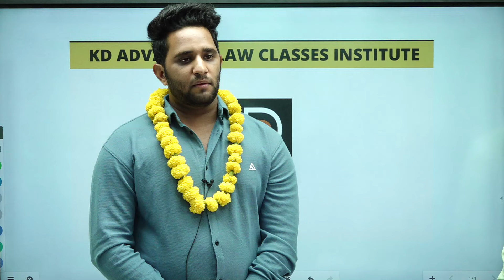Success story of RJS TISHAN JANGID (Rank- 222) |Strategy For Rajasthan Judicial Exam | KDALC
TISHAN JANGID has got 222 rank in RJS-2024. We extend our heartiest congratulations to TISHAN JANGID on this great achievement and are gratified to have been a part of his journey to success.
Hope this video helps you in your preparation and we look forward to your feedback in the comments section – don’t hesitate to ask!